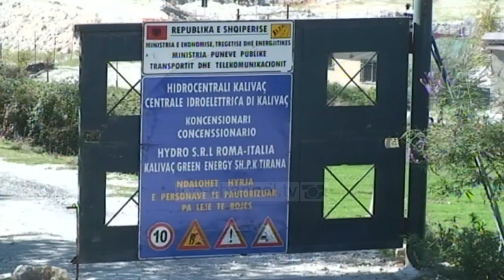Koncesioni i HEC-it në Kalivaç - Top Channel Albania - News - Lajme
Hidrocentrali i Kalivaçit do të ndërtohet me koncesion nga bashkimi mes kompanisë turke “Ayen Enerji” dhe asaj shqiptare “Fusha SH.P.K”. Pas mbylljes së tenderit në tetor të vitit të kaluar, Ministria e Energjisë njoftoi se ka nënshkruar kontratën përmbyllëse që i hap rrugë ndërtimit të hidrocentralit, të lënë pezull prej vitesh.